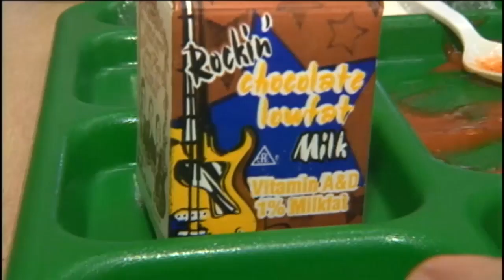AgDay-Milk Flavors Favored to Reduce Food Waste in L.A. Schools-1/10/17